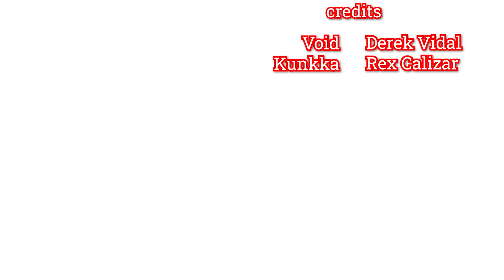Admiral Proudmoore || Dota 2 Ep. 3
Dive into the heart of battle as Derek and I team up for an exhilarating Dota 2 gaming session! 🏹🔥 Join us in this action-packed video where every move counts, and the thrill of victory hangs in the balance. Get ready for a rollercoaster of emotions, from strategic plays to unexpected twists that will keep you on the edge of your seat!